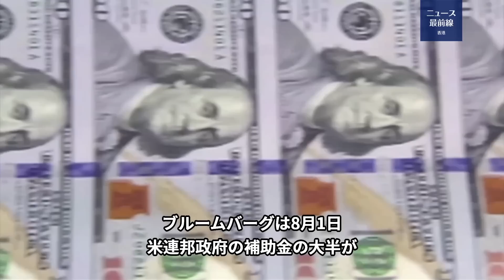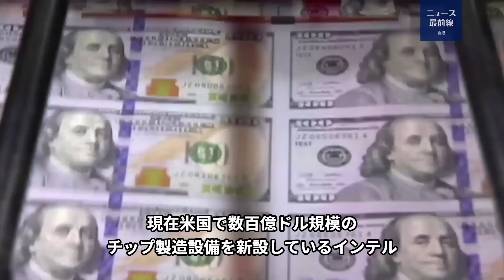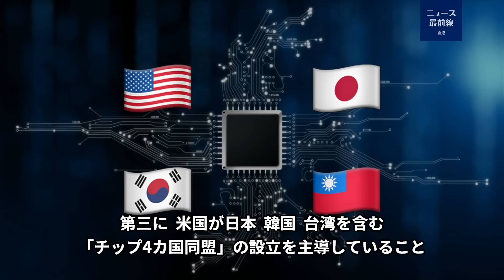【キーポイント】米議会は先週、総額2800億ドルのチップ法案を可決し、赤いサプライチェーン断ち切りを目指す。